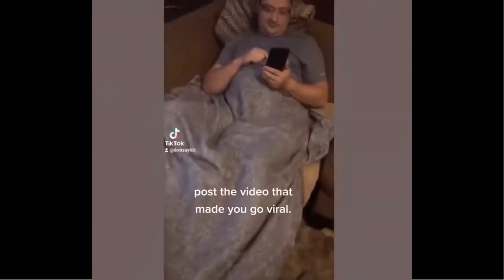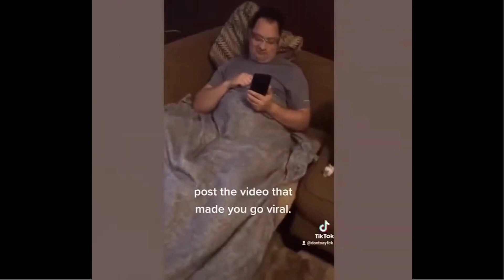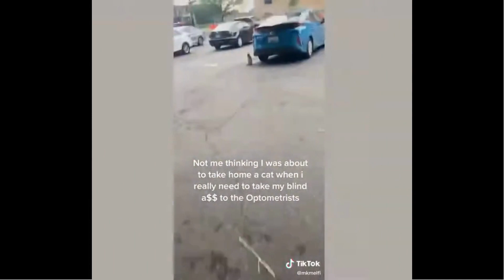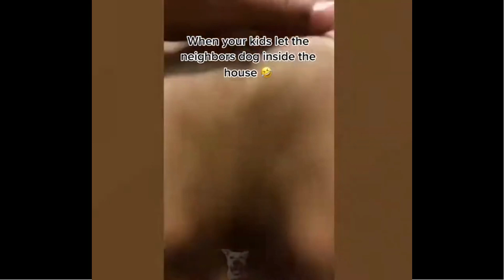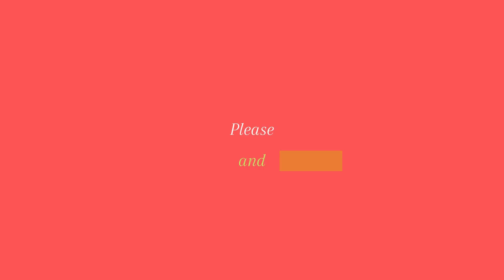Funny Cats and Dogs 😂🐶| Funny Animals 🤣|Cute Animals #71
Funny Cats and Dogs, Funny Animals, and Cute Animals, aren't they cute and funny?  This video is funny and cute moments of cats, dogs and many other animals.